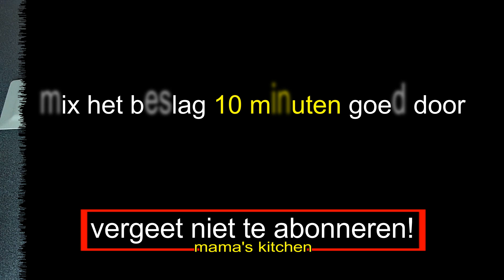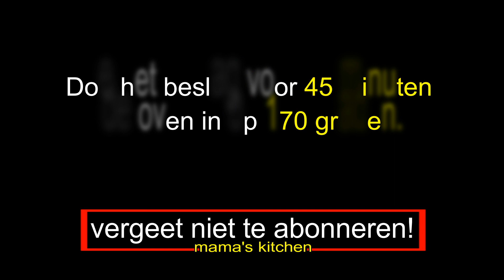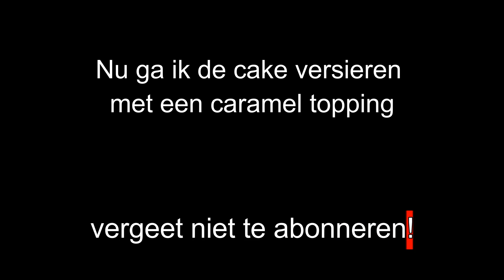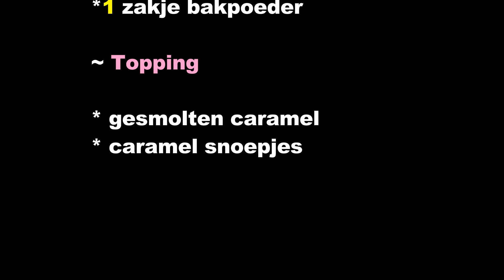Vanillecake Met Een Caramel Topping